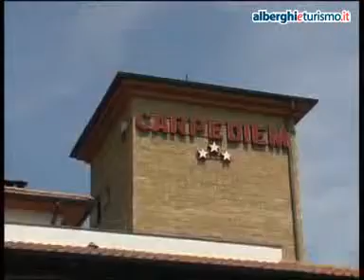Carpe Diem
L' albergo Carpe Diem e' collocato a pochi minuti dall' autostrada,  nella localita' di ORTE , in provincia di VT. E' dotato di un numero complessivo di 38 camere.
Si accettano sportello bancomat, carte di credito. Infine, per chi ha bisogno di tecnologie business, sono disponibili diversi servizi tra cui:moderni impianti audiovisivi, un traduttore simultaneo sara' sempre a disposizione di chi lo desidera, spaziosa sala congressi, spaziosa sala riunioni.Numerosi servizi utilizzabili nelle camere, per esempio: climatizzazione, le stanze sono dotate di asciugacapelli, i vostri averi saranno al sicuro grazie alla cassaforte in dotazione, un frigobar personale, presa modem per navigare online, in tutte le stanze e' presente un telefono, la TV per rilassarvi.L' albergo offre una miriade di servizi tra cui: gli spazi comuni sono refrigerati da aria condizionata, il bar e' aperto in qualsiasi momento della giornata, un ampio parcheggio esterno ospitera' le auto dei clienti durante l'intero soggiorno, Per gli amanti della buona tavola un ottimo ristorante interno.